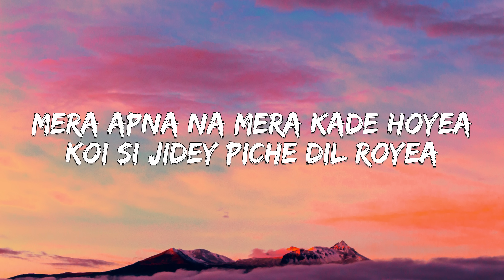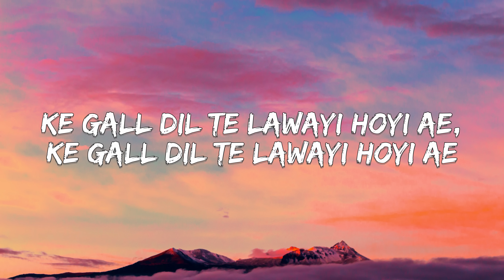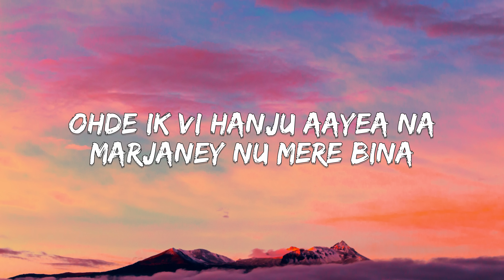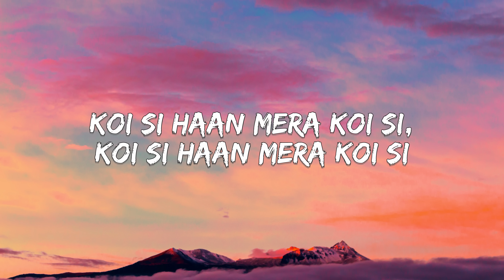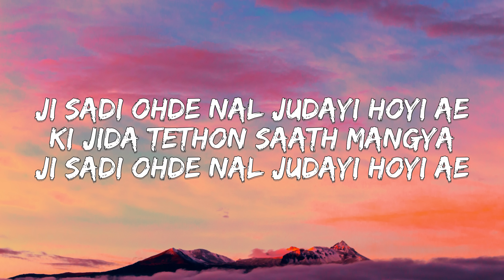Koi si sped up (Lyrics) - Afsana Khan | Tiktok song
Koi si sped up (Lyrics) - Afsana Khan (Lyrical Maal)

IK VI HANJU AEA
KOI IK VI HANJU AEA
TE IK VI HANJU AEA TIKTOK SPED UP
ODE IK VI HANJU AEA SPED UP
ODE IK VI HANJU AEA TIKTOK